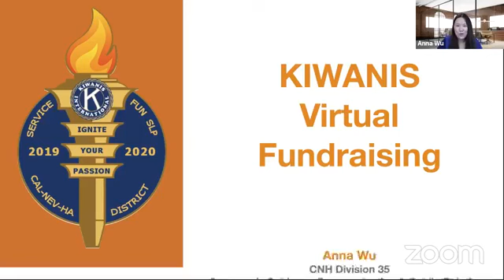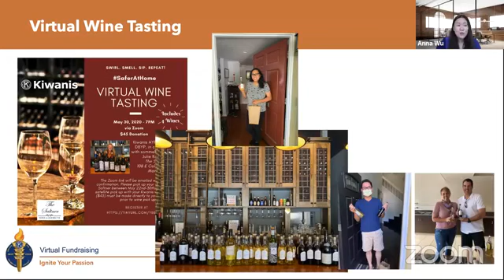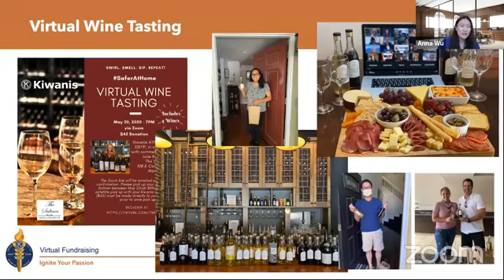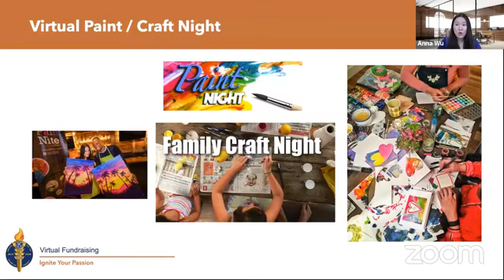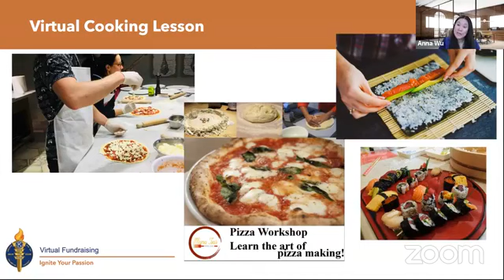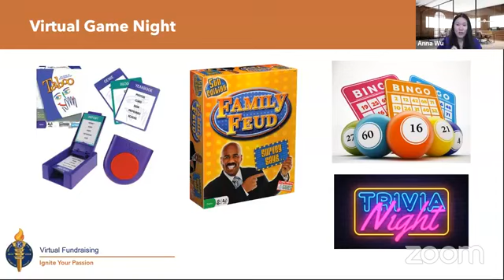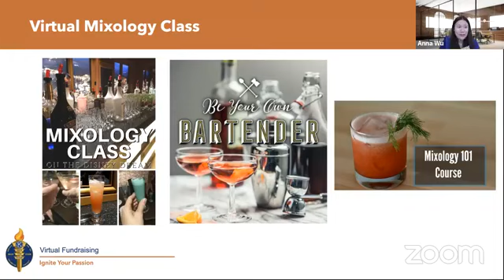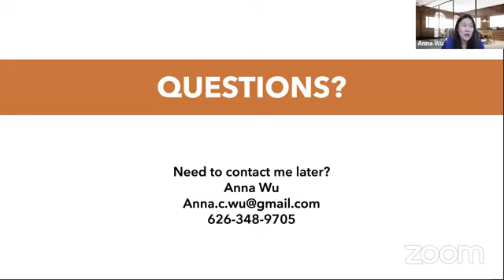2020 Virtual District Convention | Fundraising Workshops: Creative Virtual Fundraisers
This "Creative Virtual Fundraisers" workshop was presented by Anna Wu (California-Nevada-Hawaii District) and Tom Glass & Paul Schultz (Weston, CT) as part of the 2020 New England & Bermuda District of Kiwanis' Virtual District Convention. Recorded on Thursday, August 20, 2020.